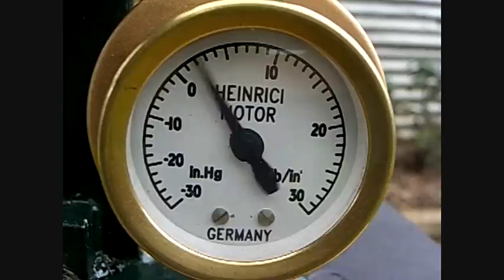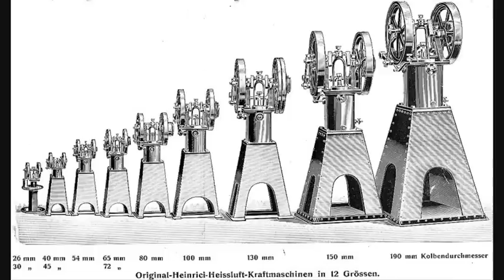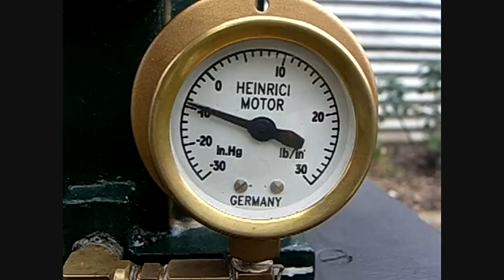Louis Heinrici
This Video is about Louis Heinrici and the invention of his type of hot air engine. This engine dates from 1905, it usually gets ran from a gas torch, but today I gave it a run on a small kerosene burner with abit of metho mixed in to make it burner hotter and cleaner, and I also ran it on a wood fire for the first time.